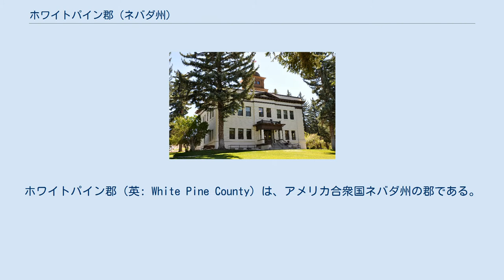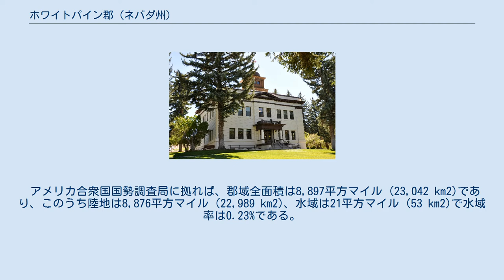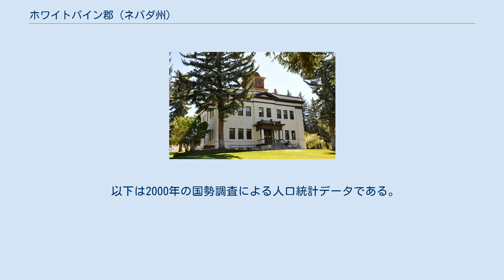ホワイトパイン郡 (ネバダ州)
ホワイトパイン郡（英: White Pine County）は、アメリカ合衆国ネバダ州の郡である。
2010年国勢調査での人口は10,030人である。
郡庁所在地は唯一の法人化都市のイーライである。
「ホワイトパイン」という名前は郡内山岳部のどこでも生えている樹木リンバーパインの古名である。
 ホワイトパイン郡は1869年にランダー郡の一部から創設され、郡名はホワイトパインと考えられる松が地域に繁茂していたことから名付けられた。
1869年から1887年まで郡庁舎はハミルトンに置かれていたが、そこで火事が起きた後にイーライに移された。
 ハンボルト・トイヤベ国立の森に属する部分が、郡内にあるスネーク山脈、イーガン山脈、ホワイトパイン山脈、ルビー山脈およびシェルクリーク山脈の中にある。
また郡内にはウォード・チャコール・オーブンズ州立歴史公園がある。
 郡の南東部にはグレートベースン国立公園があり、ネバダ州内に全てが入っている山としては最高峰のウィーラー山がある。
 ホワイトパイン郡には以下に挙げる多くの指定原生地がある。
これらは「2006年ホワイトパイン郡保護、余暇、開発法」によって、2006年12月20日に創設された。
 19世紀後半から20世紀末近くまで、地域の主要産業は鉱業であり、銅、銀および金を産した。
その中でも著名なものはルスの町近くで行われていた銅の露天掘りと、ケネコット・ユタ銅会社が運営するマックギルの銅精錬所だった。
 非法人地域、ゴーストタウンなどを含む。